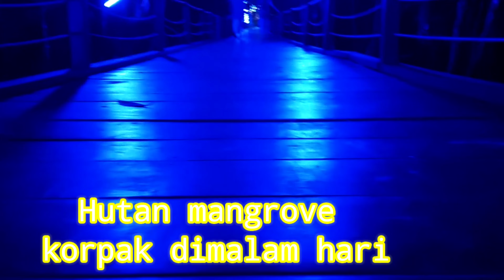Super keren!!! wisata Raja ampat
raja Ampat
laut
Papua
wisata laut
wisata
ombak
korpak
villa
resort
wisata dunia
hutan
manggrove